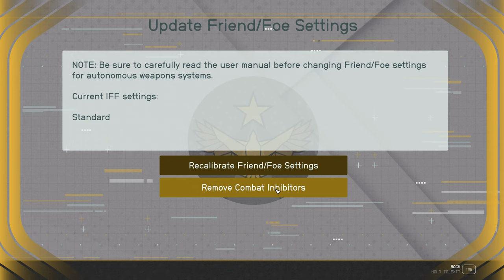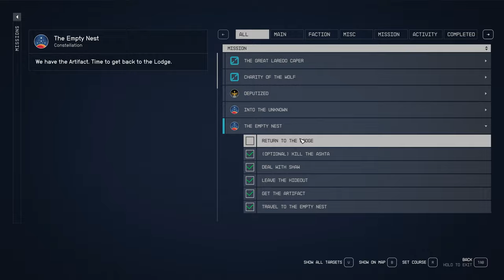Starfield The Empty Nest Drake 27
Professor Drake accompanies Sam to his home town of Akila City in the Freestar Collective where they must retrieve a map that shows the location of a local artifact. Along the way, he helps the Freestar Rangers deal with a hostage situation at the GalBank in Akila City.